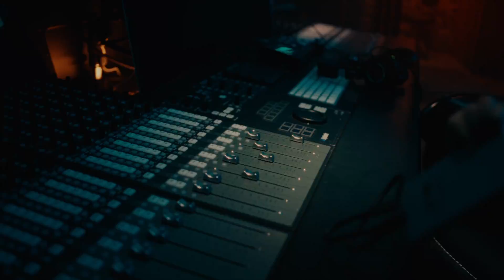Formula Vol 3 Teaser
Formula Vol 3 Coming Soon.